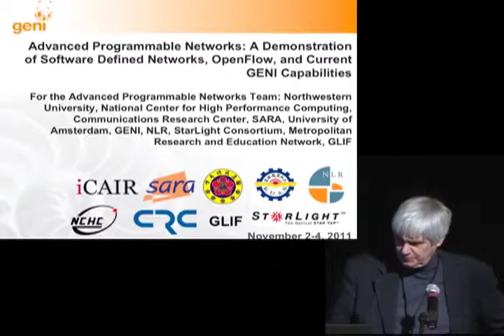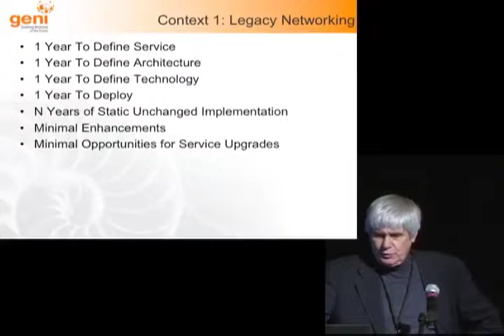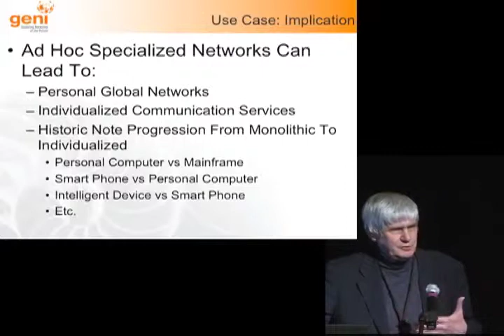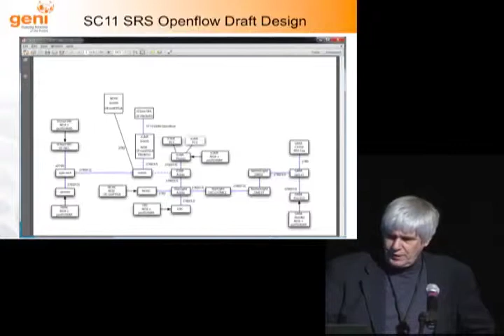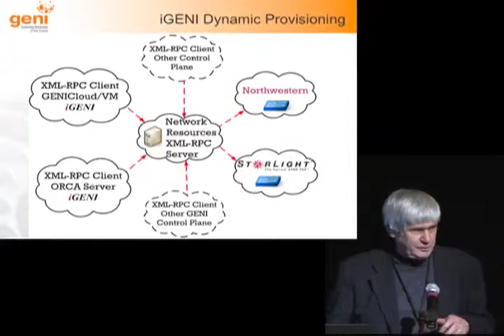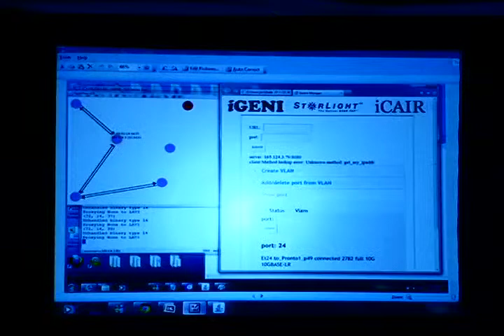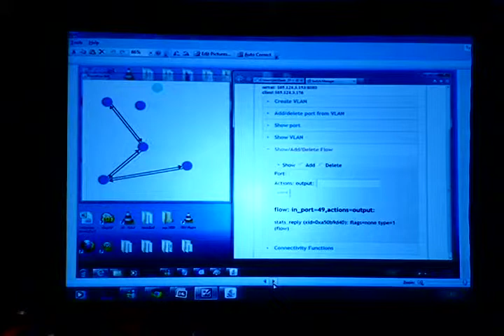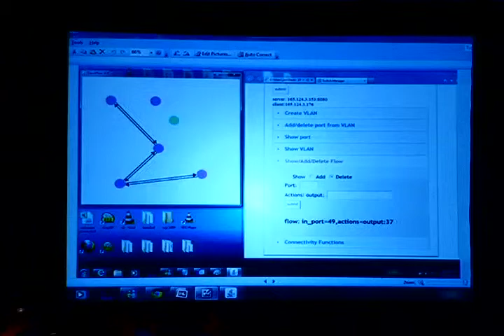GEC12 Plenary Advanced Programmable Networks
Presented by Joe Mambretti, Jim Chen, Northwestern University, ICAIR, November 3, 2011 at the GEC12 conference during the Plenary Experimenters session.  Demonstration of Software Defined Networks, !OpenFlow, and Current GENI Capabilities.